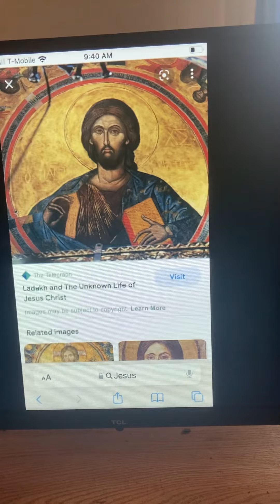SOME like this ONE…God is SPIRIT, Beloveds. IAM